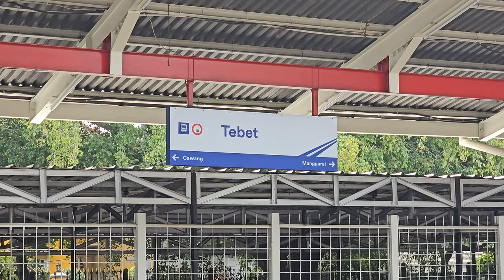[4K] Stasiun Tebet: Kompilasi KRL JR 205, Tokyu 8500, TM 6000, TM 7000 | Commuter Line Lin Bogor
Kompilasi KRL Commuter Line Lin Bogor: JR 205 Rheostatik, JR 205 VVVF, Tokyo Metro 6000 Chopper, Tokyo Metro 7000 Chopper, Tokyu 8500 di Stasiun Tebet.